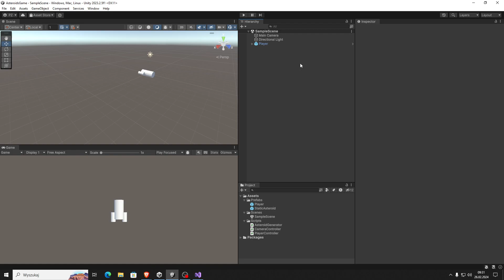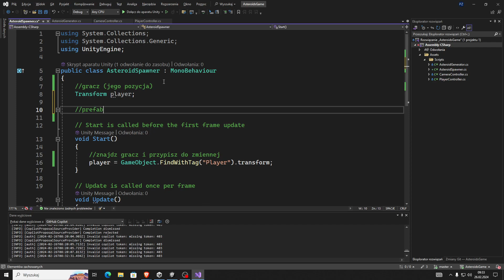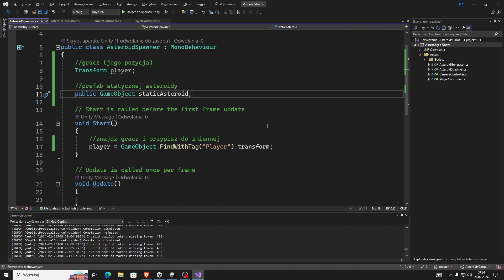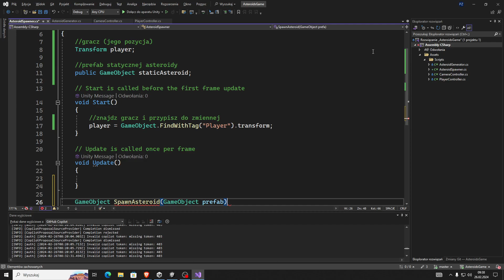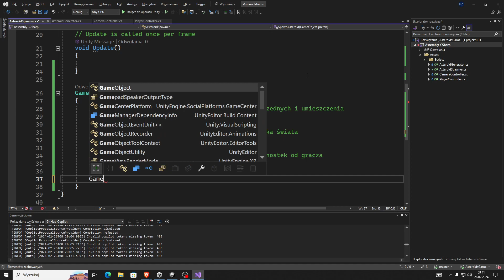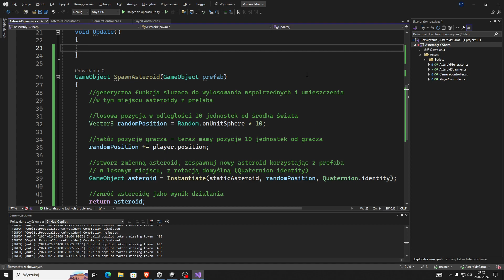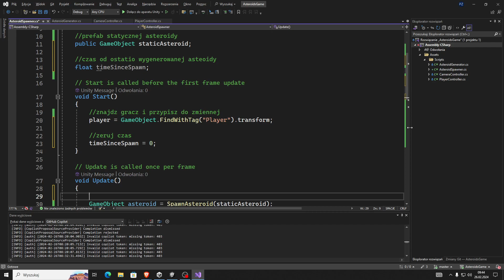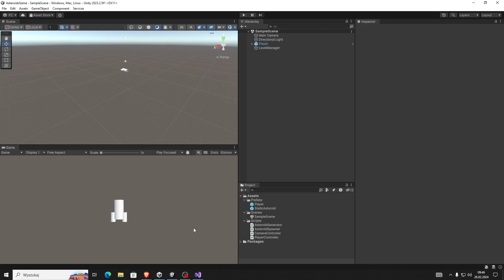Skrypt tworzący automatycznie instancje obiektów z prefaba